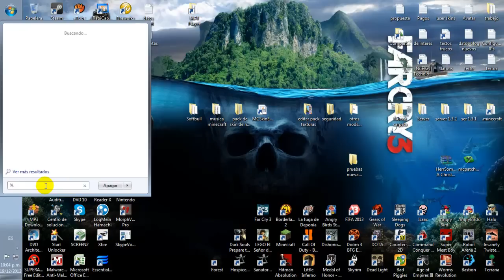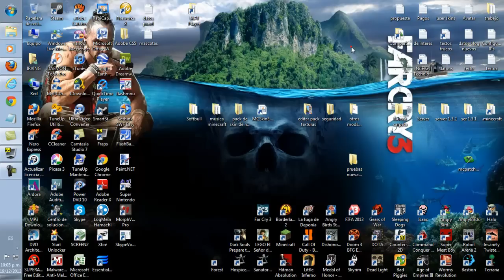Minecraft Navidad - Pack de Texturas Navideñas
Disfruta de Minecraft y Navidad al mismo tiempo. Abajo los enlaces para instalar el pack de Navidad.

Aquí el video para instalar otro pack de texturas de Navidad para Minecraft: